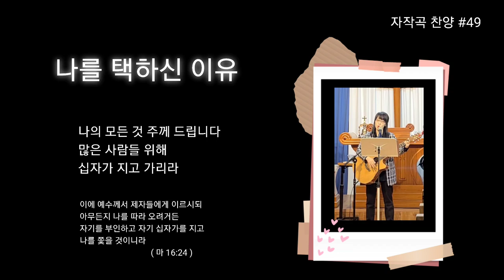나를 택하신 이유 | 자작곡 #49 | 작사·작곡·찬양 연드보라 목사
💗 나를 택하신 이유 - 가사 💗

주님 오늘도 나를 부르셨네
많은 사람들 중에 나를 택하신 이유

나는 알았네 나를 살리시려고
내게 힘주시고 내게 능력 주네

주님 나를 보시며 강하고 담대하라고
주님 함께 하신다 내게 말씀하네

나의 모든 것 주께 드립니다
많은 사람들 위해 십자가 지고 가리라

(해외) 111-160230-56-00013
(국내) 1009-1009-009